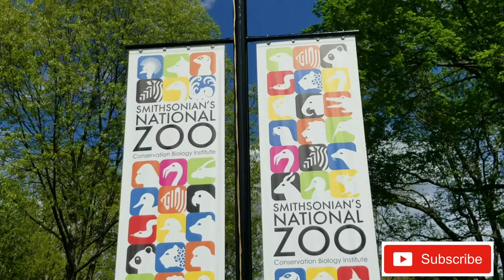Our Trip to the National Zoo | Family vlog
Over spring break the kids,  my husband,  my husband's Father and I all went to the national Zoo in DC. I did my best to try and vlog it! Hope you enjoy!